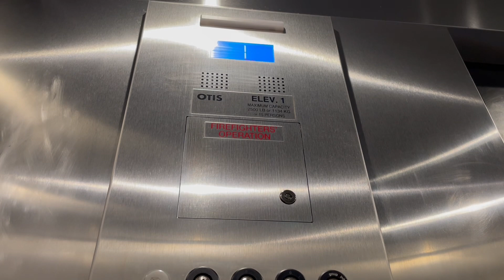Otis Newer Series 2 Hydraulic Elevator at Willoughby Town Center in Langley BC